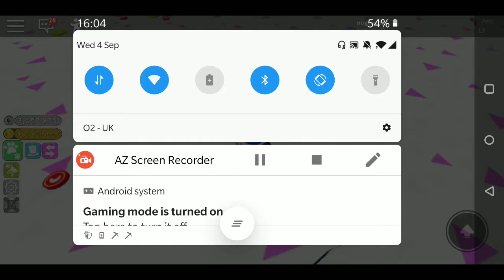Playing ROBLOX with my friend